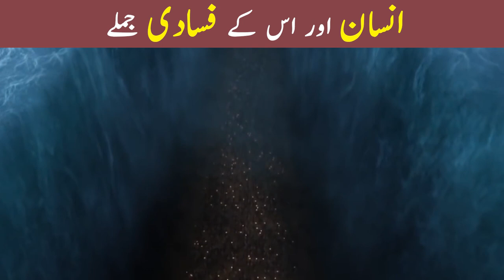Fasadi Jumla: I Am a Self-Made Man | New Motivation Session by Shaykh Atif Ahmed | Al Midrar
A motivational and inspirational session delivered by Shaykh Atif Ahmed on the topic, Fasadi Jumla: I Am a Self-Made Man. In this video, Shaykh Atif Ahmed is addressing a pretty common issue in our society which is فسادی جملہ or you can call it riot expressions or riot sentences. Today, 1 out of every 10 men is claiming to be a self-made man and he claims that he didn’t have anything and then with hard work, dedication, and his mindset he gained all the wealth and fame he has today, and this mindset and thinking is directly against Islamic teachings and principles because there is a hadith which says (inference) when 2 merchants are working with one another and both are benefiting from their trades, who is the 3rd one in their deals, he is Allah SWT. It is completely wrong for a person to think that whatever he has achieved in life is only because of his efforts because Allah SWT is present everywhere. If we look at the miracle Allah SWT showed with Hazrat Musa AS, Musa AS slammed his staff on the ground and the sea opened and presented 12 different paths, who did this? Of course, it was done by none other than Allah SWT. There was no human power involved in opening the sea, it was purely a miracle by Allah SWT. All the things happening against us in our life is because of our decisions and carelessness because Allah SWT never wants to harm us that’s why the principle of Aqeedah is that all the evil is attributed to the creation and all the good is attributed to Allah SWT. Today we are so far from our deen, Islam that saying these فسادی جملہ is part of our routine like Allah SWT made me bankrupt, I did everything on my own, I am finished, I cannot do anything in life, etc. Why do we have that much negative impact and negative thinking in our lives, what if Allah SWT stopped us for our own good and he wants to save us from big losses that’s why we were not able to succeed?